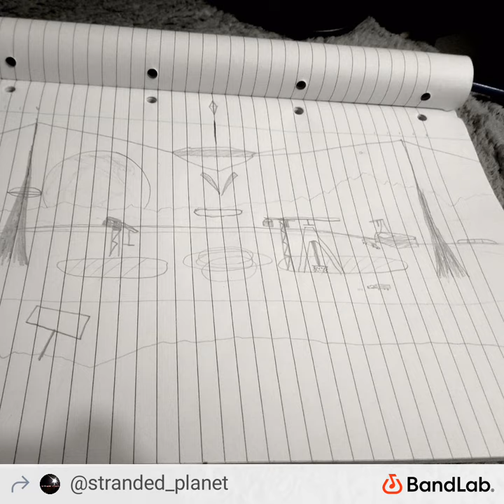dark matter extractor